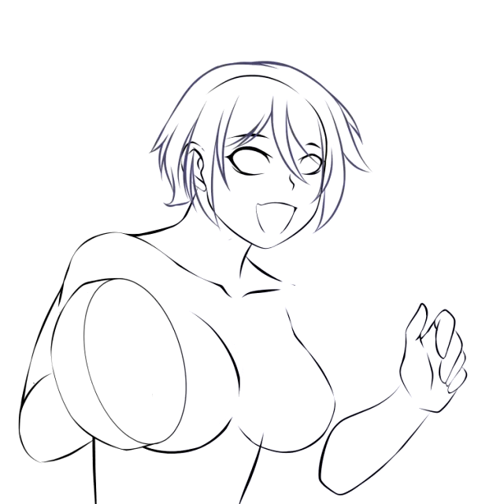backlog speed paint